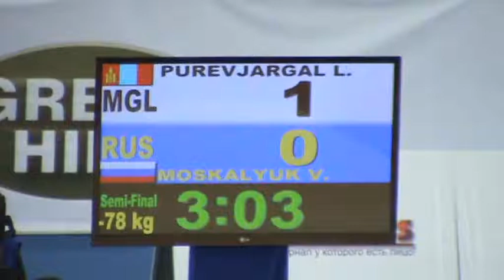GRAND SLAM MOSCOW (ZVENIGOROD) 2012